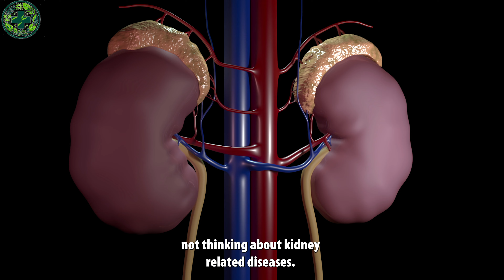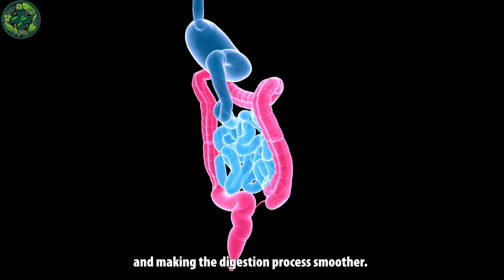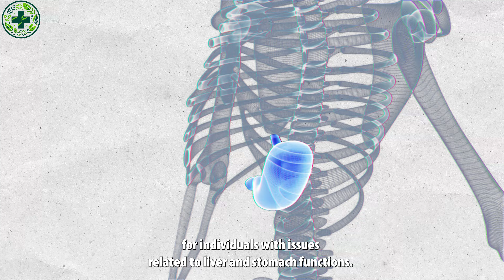6 Foods to RESERVE Kidney Damage, Kidney Disease Symptoms Most of You Have It But Don't Know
6 Foods to RESERVE Kidney Damage, Kidney Disease Symptoms  Most of You Have It But Don't Know

Welcome to Health Hacks Daily, your ultimate guide to unlocking natural remedies for optimal health! 🌿✨

In this enlightening video, we're shedding light on six powerful foods that can help prevent kidney damage and alleviate kidney disease symptoms. Many individuals may unknowingly have kidney issues, but with the right dietary choices, you can take proactive steps to support your kidney health.

Join us as we explore the importance of these foods in preserving kidney function and mitigating the risk of kidney disease. From incorporating kidney-friendly foods like leafy greens, berries, and fatty fish into your diet to reducing sodium intake and staying hydrated, we'll cover everything you need to know to promote kidney health naturally.

Discover how these simple dietary adjustments can make a significant impact on your overall well-being and help you maintain optimal kidney function for years to come. With our expert guidance and the power of nutritious foods, you can take control of your health and prevent kidney-related complications.

Don't wait until it's too late to prioritize your kidney health! Tune in to Health Hacks Daily and learn how to safeguard your kidneys with simple, yet effective dietary strategies. Your kidneys will thank you! 🍇🥦

6 Foods to RESERVE Kidney Damage, Kidney Disease Symptoms  Most of You Have It But Don't Know